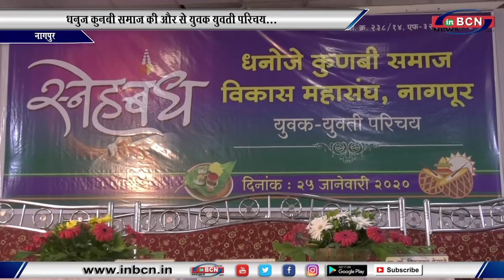धनुज कुनबी समाज की और से युवक युवती परिचय....